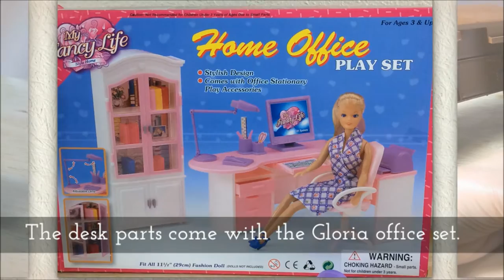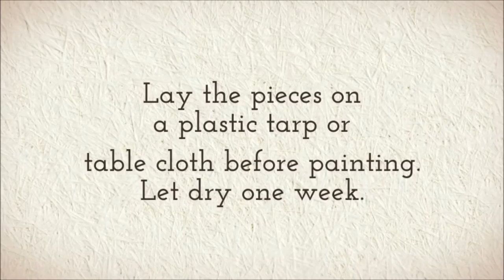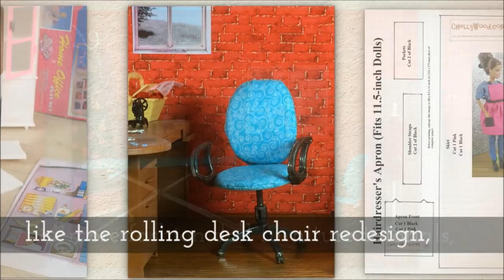Doll Crafts: Fashion Doll Diorama Dollhouse Desk Tutorial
Visit ChellyWood.com for free, printable doll clothes patterns.